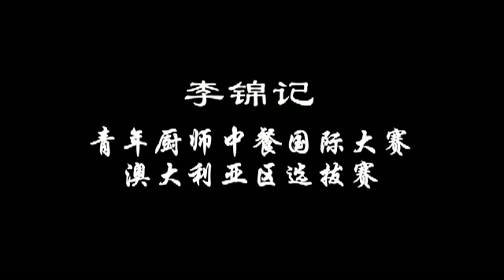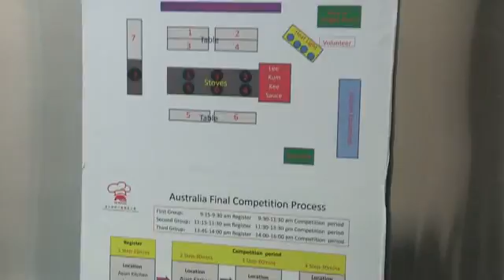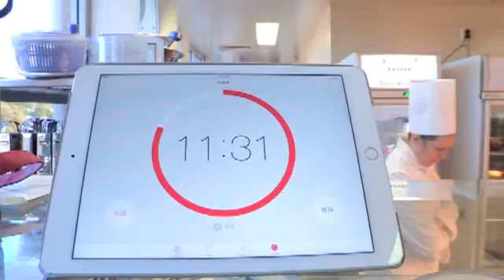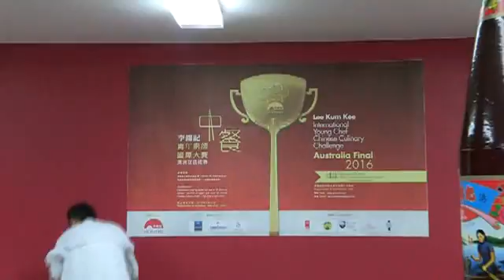李锦记青年厨师中餐国际大赛澳大利亚区选拔赛（2016）